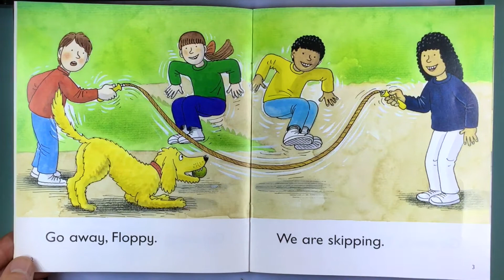Go Away Floppy (Just Reads with Mr Max)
Just Reads: 'Go Away Floppy' - Oxford Story Tree,
Oxford Reading Tree,
Biff, Chip and Kipper Books,

Have Fun and Learn English with Mr Max,
Mr Max Reads,